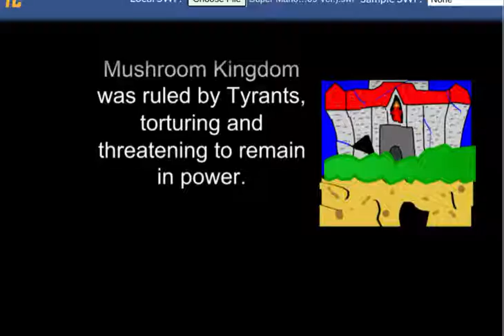getting past the castle in ruffle